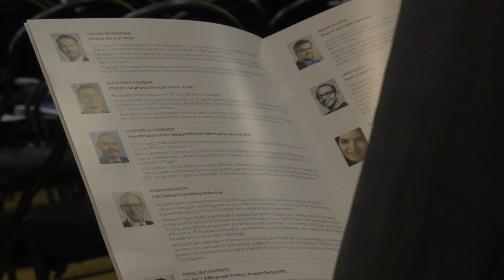ENISA: 15 years of building cybersecurity bridges together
ENISA celebrated its 15-year anniversary on the 19th of March 2019, in Brussels together with 190 distinguished guests from the EU Commission, the European Parliament and the EU Member States.

Under the title “Building cybersecurity bridges together: 15 years of ENISA” the main themes on the agenda were:

- Future Challenges
- Certification: the New Market Place
- From Exercises to Blueprint

The video captures the key moments and contains some of the key messages from the day.